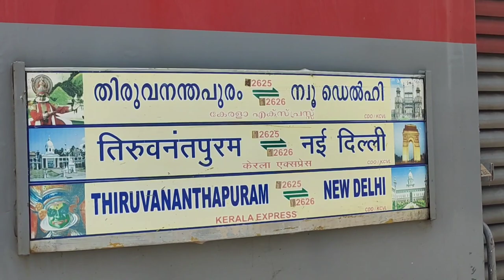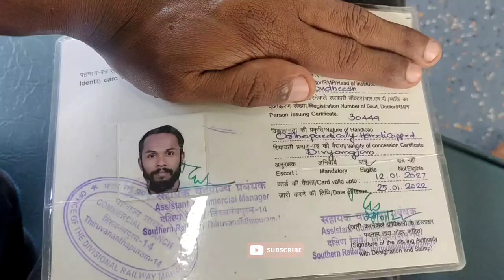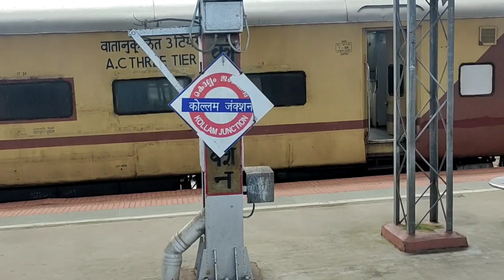Disable coach kerala Express ഇൽ എനിക്ക് പറ്റിയ അപകടം